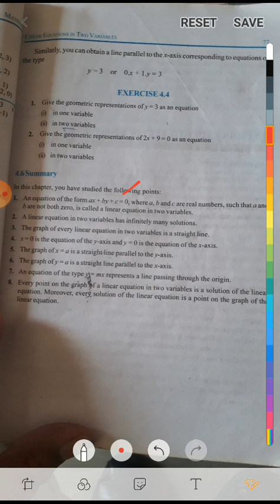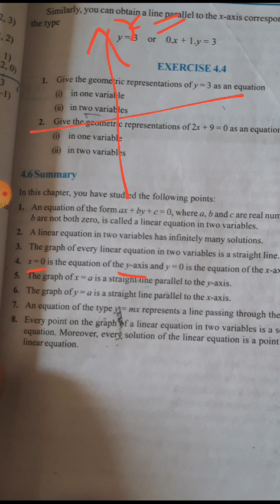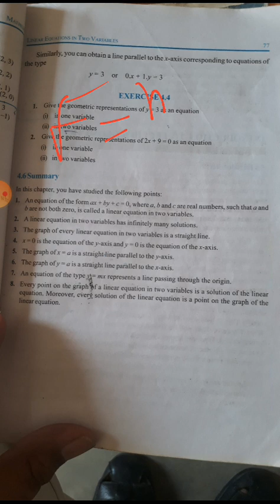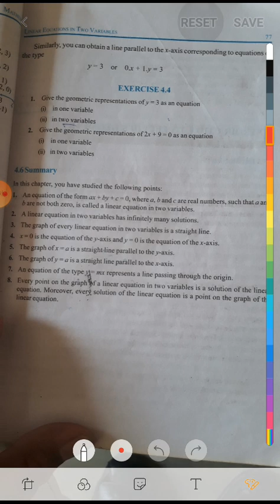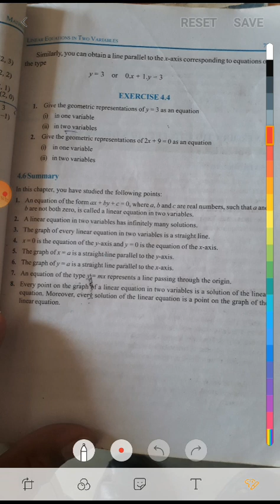ncert,maths, class 9th, ex 4.4,q.no 1,2